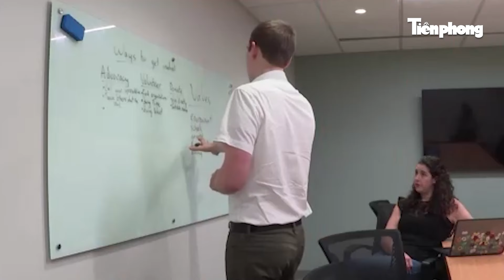Bầu cử Mỹ: Tiểu bang “máu” của bà Harris bị ông Trump cắt mạch dẫn trước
Tin tức mới nhất | Bầu cử Mỹ: Tiểu bang “máu” của bà Harris bị ông Trump cắt mạch dẫn trước
Tại bang Pennsylvania, cuộc khảo sát của Emerson College Polling/RCPA được tiến hành từ ngày 21 đến 22/10 trong số 860 cử tri có khả năng bỏ phiếu ở tiểu bang dao động, cho thấy ông Trump có 49% sự ủng hộ của cử tri so với 48% của bà Harris, trong khi 3% vẫn chưa quyết định. Sai số của cuộc thăm dò là cộng hoặc trừ 3,3 điểm %.